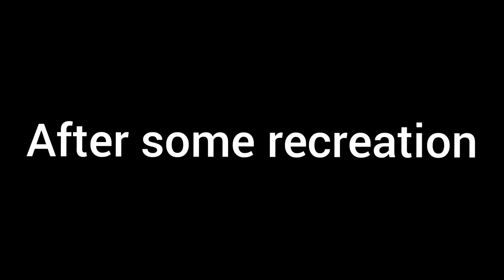Boat Lying On a Beach Painting| Artise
Hey guys!! As you're aware of the Subscriber Contest, there are some important announcements.
# it's optional for your name due to security reasons, so if you want to showcase your name, it is totally optional.
# If you submit your file, hereby acknowledge that you own the rights to the submitted content.
# You also acknowledge that you grant YASHIKA'S ART ROOM to showcase your content to the viewers.
Now enjoy showcasing your talent to the world. It can be an artwork, a simple drawing, or something crafty.

# Round brushes- 0,1,3,4,5,8,10,12
# Flat brushes- 1,2,4,6,8,10,12
# Some irregular brushes
# Sky blue, prussian blue, dark brown, White, Dark green, Light green, Leaf green, Lemon yellow, Light pink, Red, black